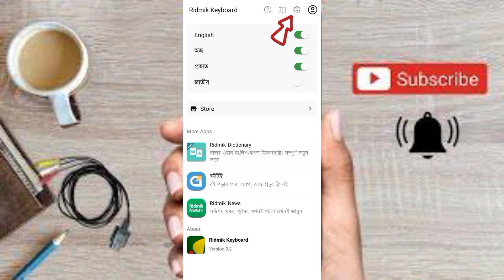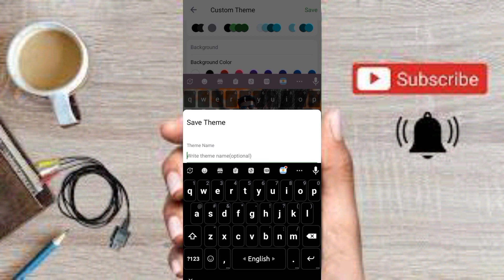How To Set Picture On Ridmik Keyboard // ফোনের কিবোর্ডে নিজের ছবি সেট করুন!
In This video i well show you How to set picture on Ridmik keyboard.
In This way Very easy so follow me step by step don’t skip video